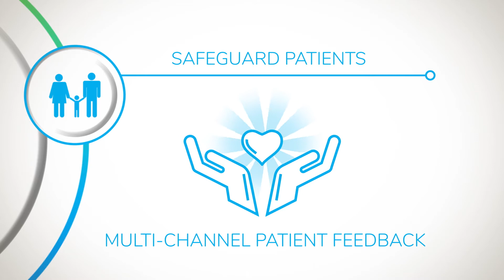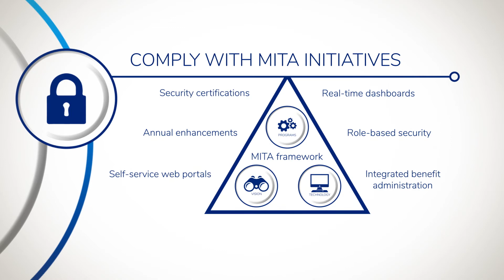CYBERBEN Video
CyberBen is a new set of next-generation objectives and technology standards designed to re-engineer the way healthcare benefits are delivered to produce the most efficient Medicaid health plans in the country.

The CyberBen approach proactively applies numerous innovative technology standards to achieve five key objectives that will dramatically transform the administration of Medicaid benefits:

• Improve access to care
• Reduce program overhead
• Contain benefit costs
• Safeguard patients

SKYGEN USA has identified, and is already implementing, technology-driven standards throughout our operations that are key to achieving—and sustaining—each of these very important objectives.